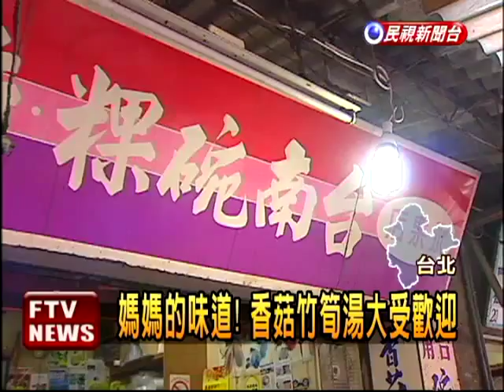古早味台南碗糕 Q軟米香濃－民視新聞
【民視即時新聞】台北都會區，想要吃一碗道地古早味的碗糕，哪裡找?永樂市場附近，有家開了26年的台南碗糕。店內蒸籠無時無刻冒著白煙，裡頭碗糕，不只口感Q軟，還塞滿了梅花肉、香菇和鹹蛋黃。加上老闆特調的肉燥醬油膏，不少老饕一吃就愛上。